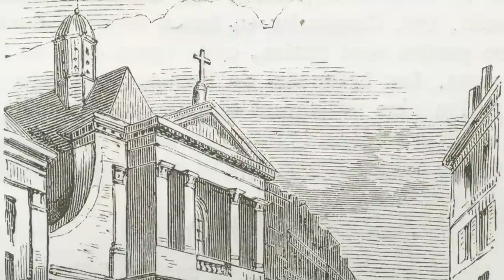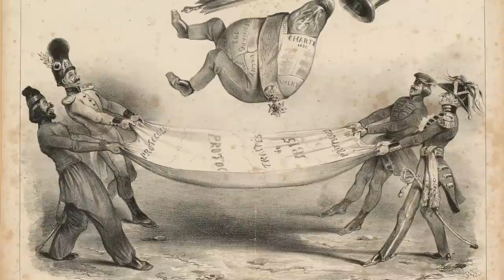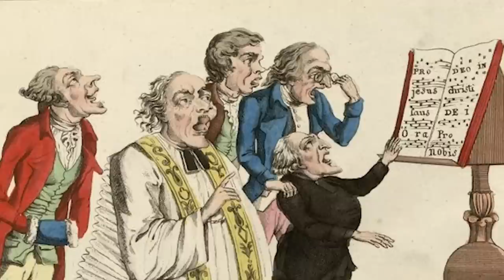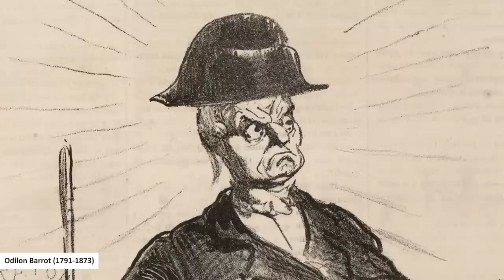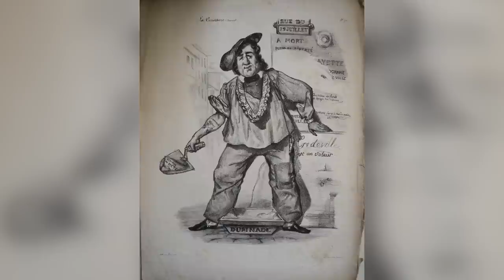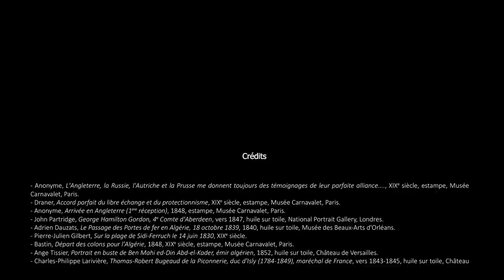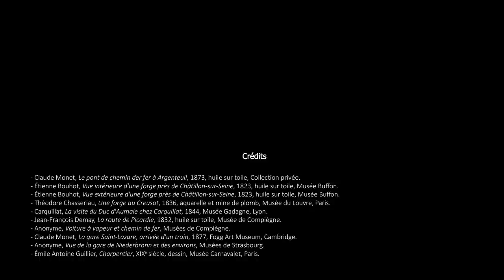Une monarchie encroûtée : les années Guizot (1840-1847) - De 1814 à 1848, épisode 8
Dans les années 1840, la vie politique française semble stagner sous le ministère de François Guizot. Mais cette période ne manque pourtant pas de dynamisme, comme on va le voir dans cet épisode.

Au sommaire :

00:00 : Introduction
00:57 : « Enrichissez-vous » : le système Guizot
11:31 : Une politique extérieure modérée et confuse
21:54 : Un échiquier politique éclaté
32:41 : Des années malgré tout dynamiques
38:57 : L’impossible réforme